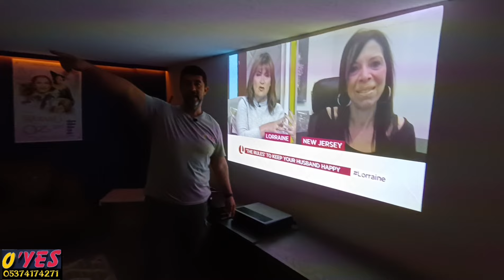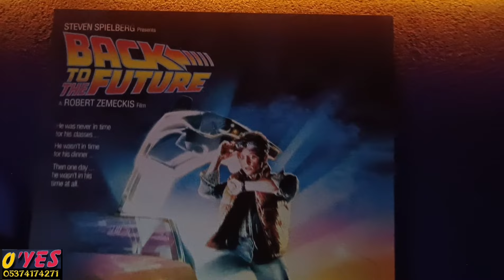Fiyatı düştü Didim Seyrantepe'de önceki evleri unutun bu malikâne çok farklı SATILDI.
Hayellerinizi ertelemeyin 21 yıllık tecrübe ve güven ile kazandırmaya devam ediyoruz o'yes inşaat Emlak Akbük